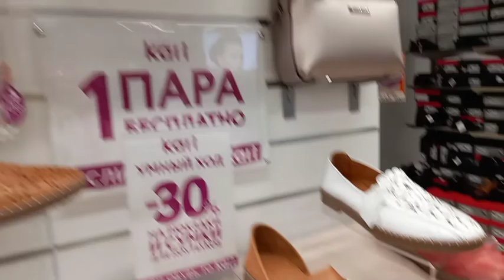YENİ NƏLƏR ALDIM